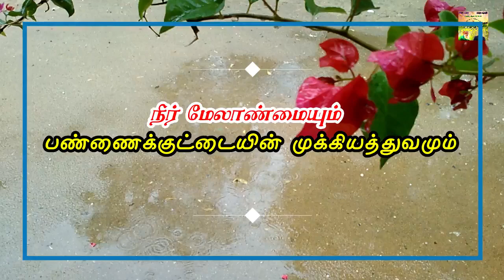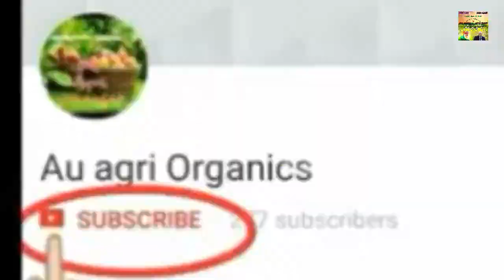நீர் மேலாண்மையில் பண்ணைக்குட்டையின் முக்கியத்துவம் | Pannai kuttai | Water management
குரல்: பூ. நந்தினி
எடிட்டிங்: எ. செந்தமிழ்

விவசாயிகளுக்கு முக்கியமான எங்களுடைய மற்ற காணொலிகள்

Team members:
We are the students of PG Agriculture
1. E. Senthamil M.Sc.(Ag.) Agronomy
2. K. Saranraj M.Sc.(Ag.) Plant Pathology
3.V. Naveen M.Sc.(Ag.) Entomology
4. S. Selvakumar M.Sc.(Ag.) Agronomy

We are the students of UG Agriculture
1. M. Manisha B.Sc.(Ag.)
2. B. Nandhini B.Sc.(Ag.)
3. E. Geethapriya B.Sc.(Ag.)
4. P. Gandhi B.Sc.(Ag.)
5. S. Fizza B.Sc.(Ag.)

We are graduates of B.Sc.(Agri.)
1. C. Sophiya B.Sc. (Ag.)
2. G. Shanmugasundaram B.Sc.(Ag.)
3. V. P. Sree Abinayaa B.Sc. (Ag.)
4. Naveenraj B.Sc. (Ag.)